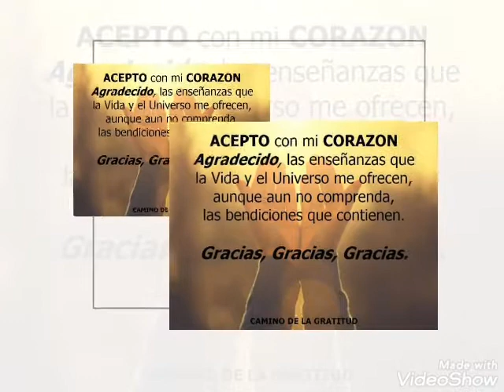Hoy | Te Deseo un Hermoso día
Frases para iniciar un buen día
I left a present for You, Deje un regalo para ti:
Healthy plants
Plantas Medicinales:
Postcards
POSTALES para enviar
How to cook Healthy breakfast
Como preparar Desayunos saludables
Natural tips
Remedios Naturales
Music for plants
Musica para que crezcan plantas
How to Cultivate Melon in the garden
Como sembrar melon en maceta
How to cultivate Chile in the garden
Como Cultivar Chile
How to cultivate horse tail plant
Cola de caballo en maceta
How to cultivate Sunflower in the garden
Como seminar girasoles
How to clean your clothes
Como quitar manchas de la ropa
Love & friendship postcards
Mensajes de amor y amistad
Como hacer composta
How to make compost
Natural plants
Plantas Narurales
Attraction Law
Programa tu mente para la riqueza

I like very much Flowers, Plants, I share with you and the rest of the world my love for the nature because is one way to show you my love for the Earth our Green and Beautiful Planet.

In order more people get the conscious of take care our wonderful planet
Growing and harvesting plants
Gardening, Vegetable, Sunflower, Harvest, Seeds,